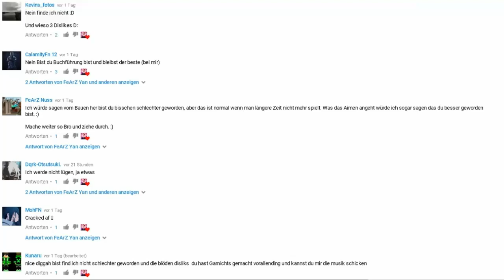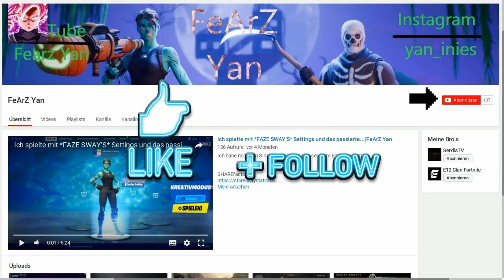NEUER Clanmember & ICH unterschätzten den LETZTEN Spieler...